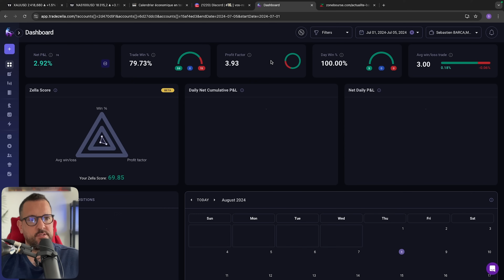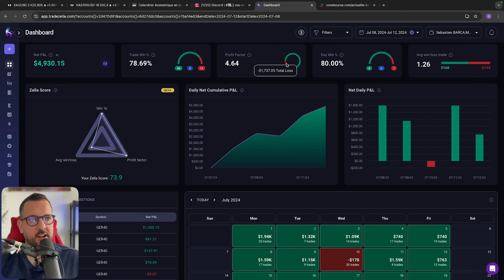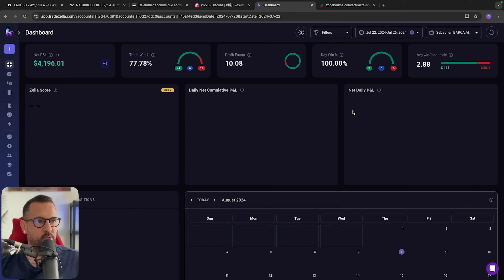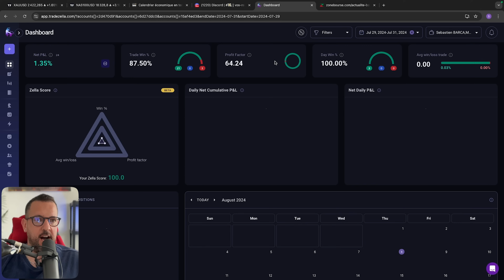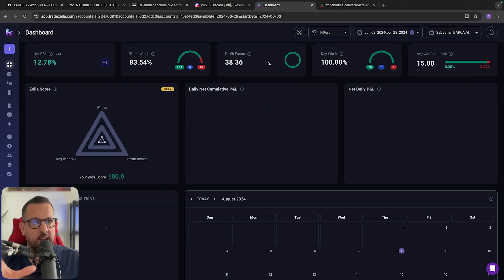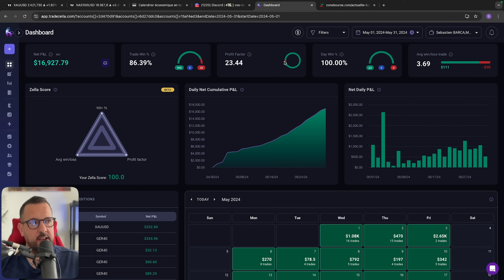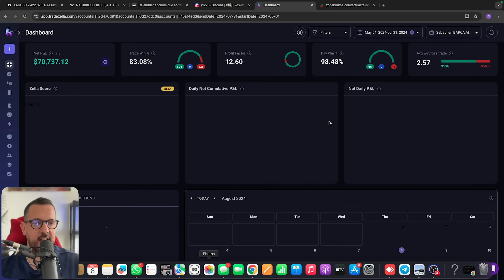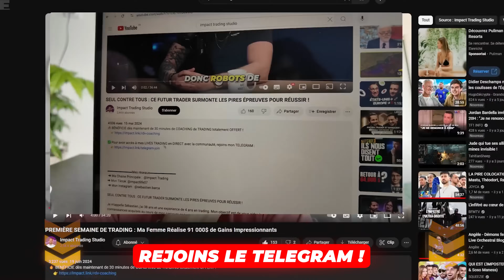Mes Performances de Trading en Juillet : Des Bons Résultats !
🔥 BÉNÉFICIE dès maintenant de 30 minutes de COACHING de TRADING totalement OFFERT !

▬▬▬▬▬▬▬▬Mes réseaux▬▬▬▬▬▬▬▬
 ➜ Mon Tiktok: @impactlife07
 ➜ Mon Instagram : @sebastien.barca

00:00 Intro
00:27 Bilan de mes résultats
09:58 État de santé du marché
10:56 Ma condition psychologique

Je m'appelle Sébastien, j'ai 40 ans et une expérience de 5 ans en trading. Mon objectif est de vous aider à atteindre votre liberté financière grâce à mes connaissances acquises au cours de mon parcours en tant que trader.

Le trading est l'un des métiers les plus risqués, et les pertes peuvent être colossales. Chaque décision peut vous exposer à des pertes substantielles. Nous ne promettons aucun gain, et vous êtes entièrement responsable de vos investissements. Pour tout investissement, nous vous recommandons de consulter un conseiller financier.

En trading, que vous soyez débutant, intermédiaire ou même professionnel, vous devez toujours utiliser un compte démo, protéger votre capital et back-tester vos stratégies avant de risquer le moindre centime en réel. Rappelez-vous, beaucoup plus de personnes perdent de l'argent qu'elles n'en gagnent en trading. Soyez prudents.